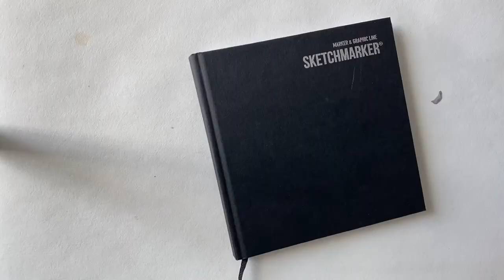Рисуем подсолнух спиртовыми маркерами SKETCHMARKER!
Рисуем подсолнух спиртовыми маркерами SKETCHMARKER и SKETCHMARKER BRUSH PRO